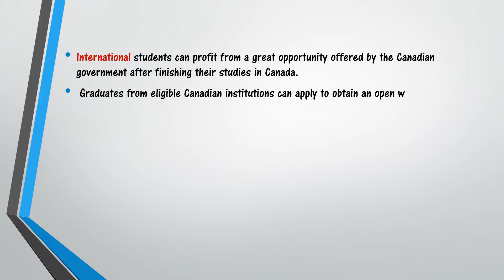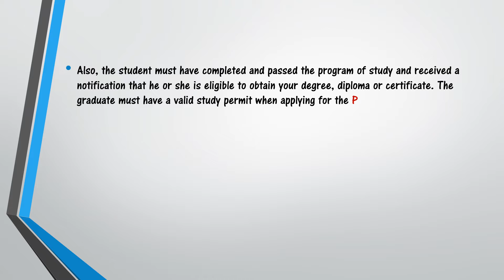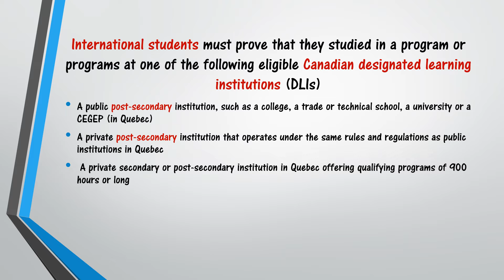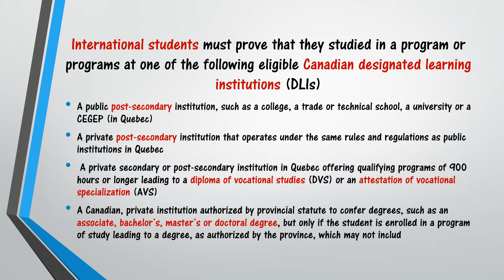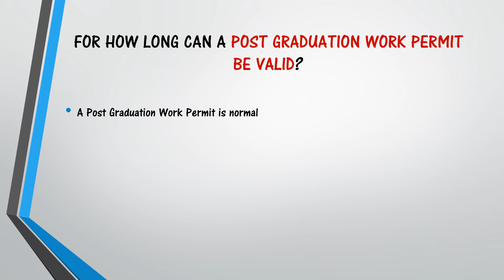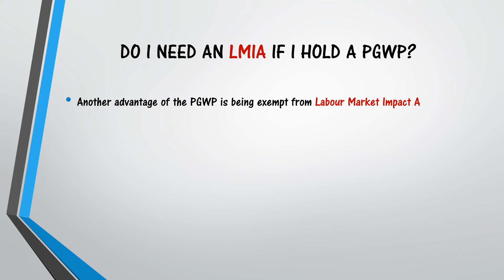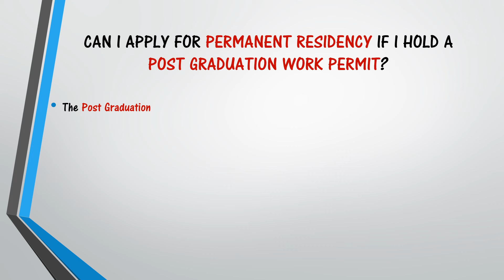All you need to Know || Post Graduate Work Permit || Student life in Canada